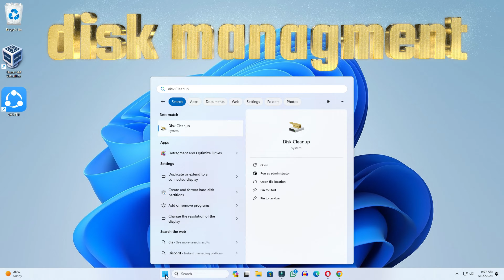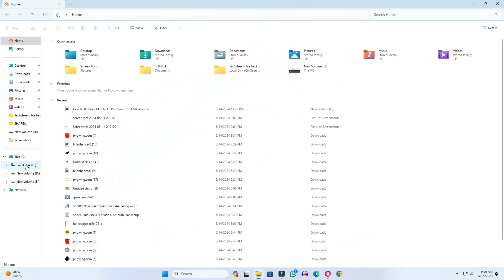How to Create Partition on Windows 11 | How to Create New Partition on Windows 10 (2024)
In today's video, we have learned how to create a new partition in Windows 11. If you are using Windows 10 or 11 whatever and you want to create a new hard drive means new partition there, then with the help of this video you can very easily in your computer which has Windows 11 or Windows 10 whatever. You can create a new partition there.

Cover Topic:
how to create new partation on windows 10 or windows 11